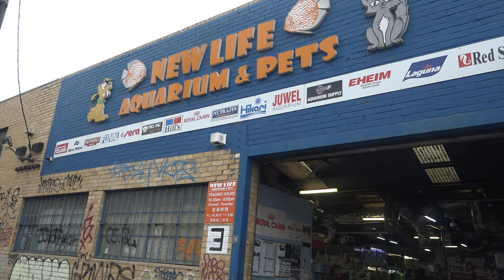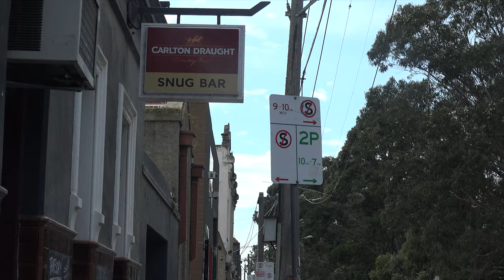Safe Injecting Rooms Documentary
An insight into the supervised injecting rooms in Richmond. Safe or not?